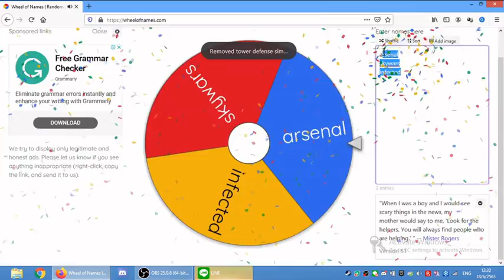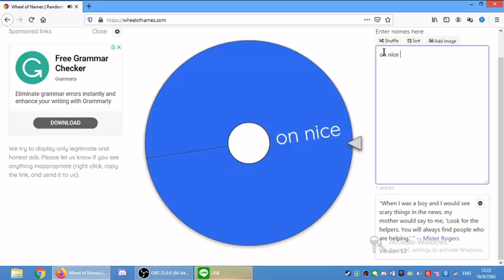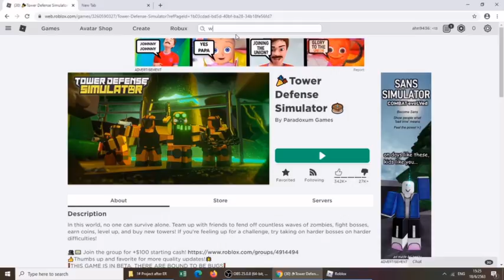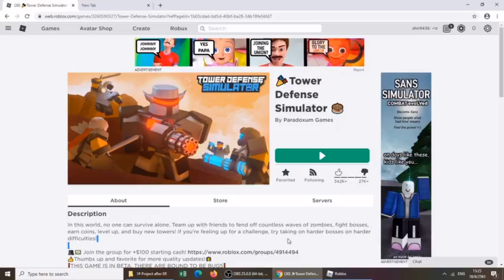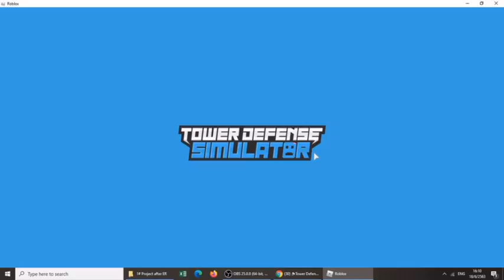my first roblox video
10 view in 1 day for next video